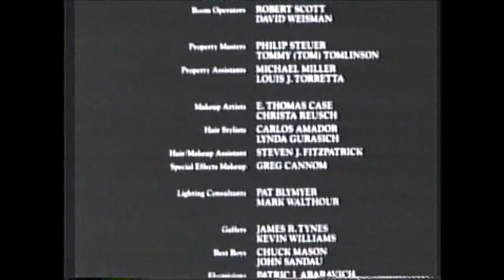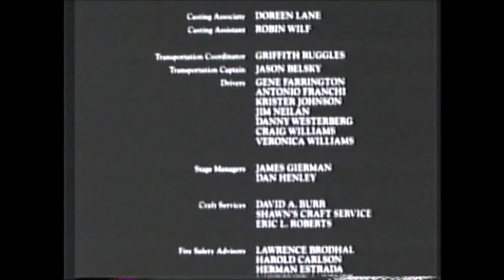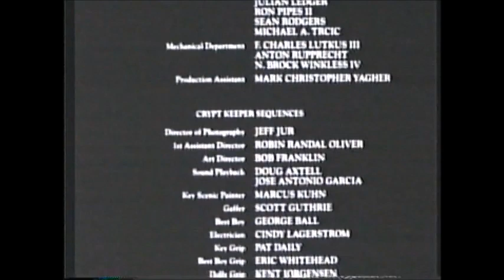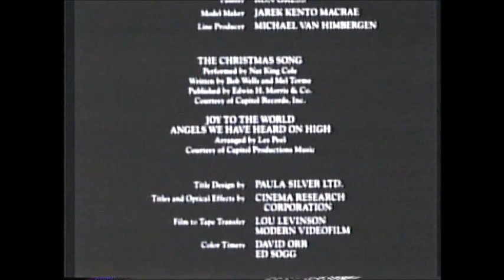Tales From The Crypt End Credits (Scifi 2005)